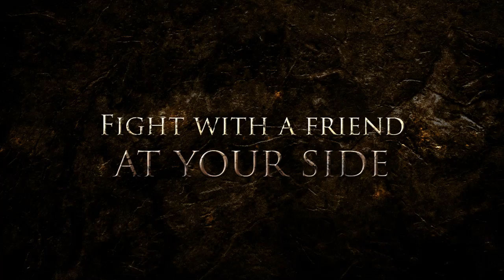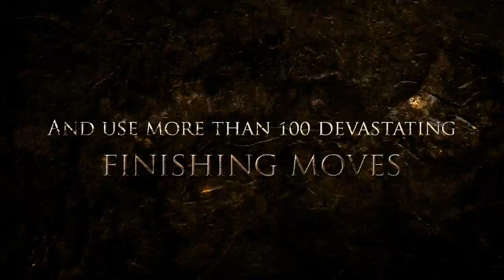The Cursed Crusade - Fighting Trailer